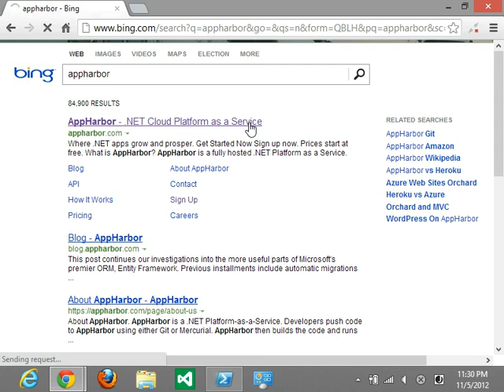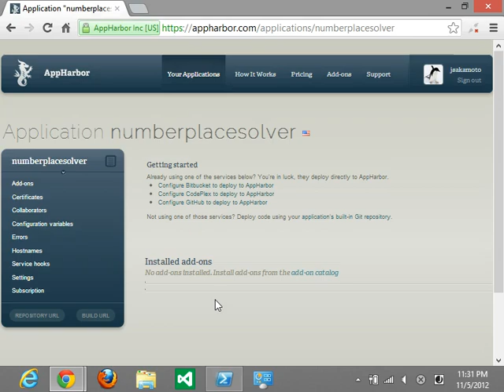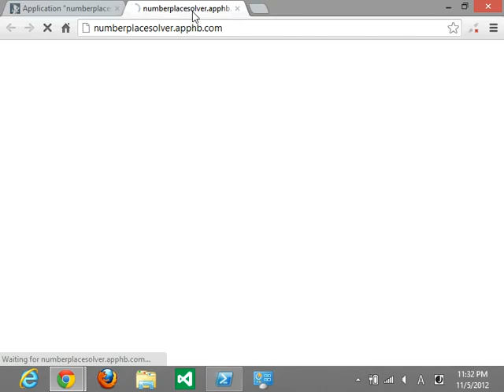How to bridge AppHarbor and Bitbucket with Mercurial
Bitbucket に作った Mercurial によるリポジトリと、AppHarbor 上に作成した Web サイトとの連携を設定し、ASP.NET Webアプリのプロジェクト一式を Bitbucket のリポジトリにプッシュすると、AppHarbor にデプロイされる様子です。